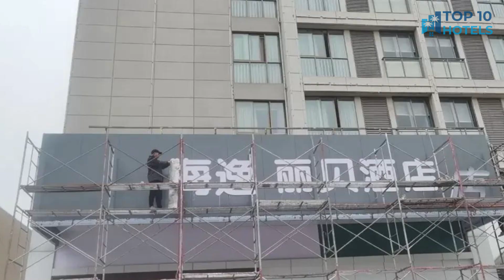Best Budget Hotels in Dangyang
We have handpicked Top 3 Budget Hotels in Dangyang, chosen for their Prices, Location, and Reviews!

1. Haiyi Libe Hotel (Dangyang Bus Terminal)

2. Bohua Business Hotel

3. HiFashion Hotel

⏰ TIMECODE ⏰:

00:00 Number 3
01:00 Number 2
02:00 Number 1
03:00 How to find cheap flights?